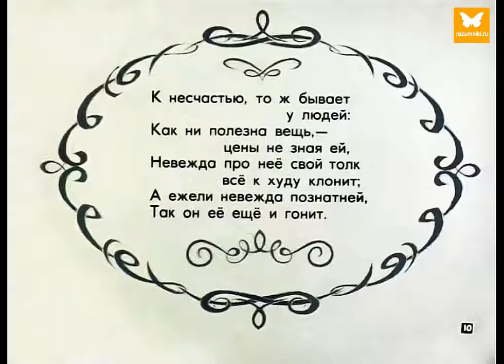ответ на вопрос № 4